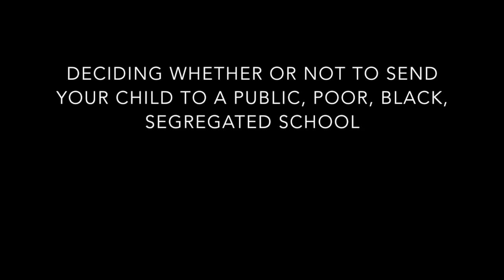School Segregation: Why Does It Still Exist?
Nicole Hannah-Jones discusses school segregation in general and specifically as it impacts New York City.